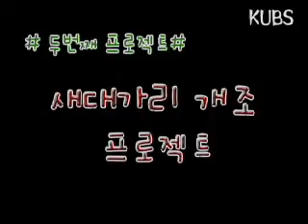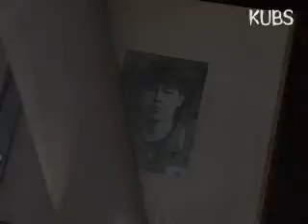[KUBS - 2004] 고연연합방송제 - 축구장